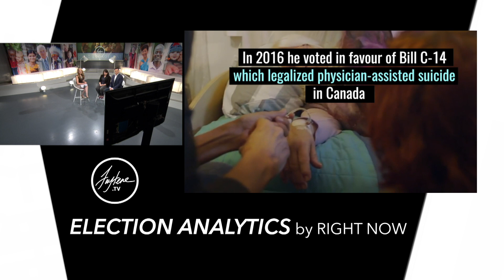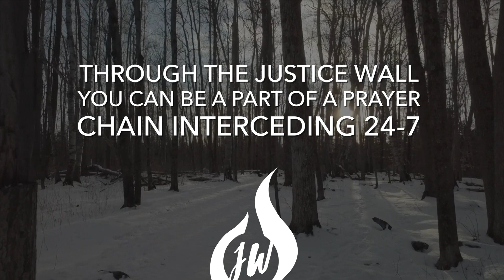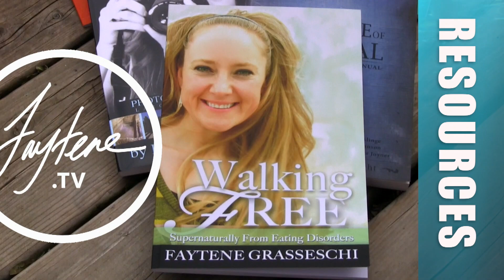FULL SHOW // Abortion Awareness & Election Mobilization // Guests: Tabitha Ewert & Scott Hayward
Please share this show with your friends.